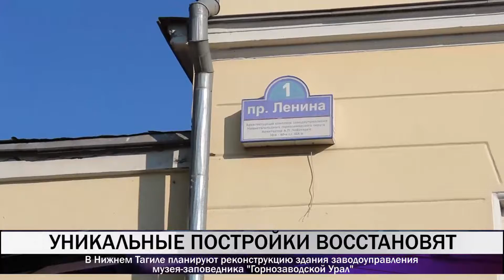Владислав Пинаев уверен, что здание заводоуправления будет обновлено к 300-летию Нижнего Тагила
Обновленное здание заводоуправления смогут увидеть тагильчане на 300-летие Нижнего Тагила. Такое заявление сделал Владислав Пинаев на "Тагил-ТВ" в программе "Неделя в Тагиле".